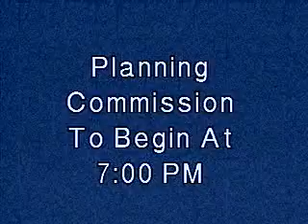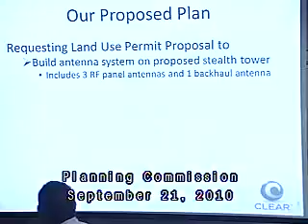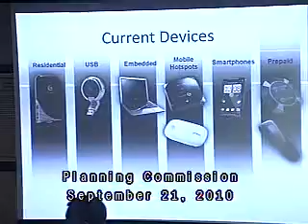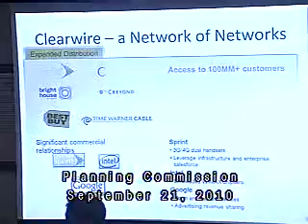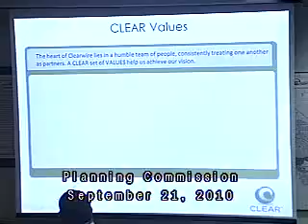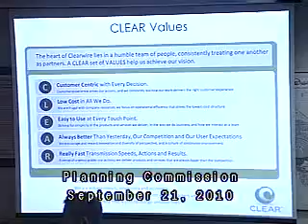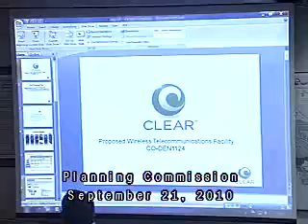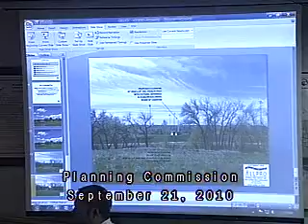Planning Commission - September 21, 2010